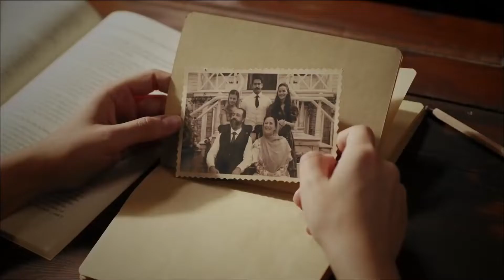Селим привез Фериде в больницу | Choliqushi 9 Серия (Узбекский)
Селим привез Фериде в больницу 'МОРАЛЬНЫЙ ДУХ СЕЙФЕТТИНА'

Камран изо всех сил старается сохранить жизнь своему отцу. Метод, который он использовал, был запрещен в те годы. Предатель жалуется на него. Кямран растерян, Фериде волнуется.

При этом человек умирает. Действие у входной двери, спешка. Сейчас время благодарности и терпения.

Печальный и задумчивый Камрон предпринял новые шаги. Они переезжают или живут. Судья выносит свой приговор. Решение окончательное. В семье беда, Фериде разорена... Женский крик разносится по улице.

О ней заботится ее тетя Фериде (Фахрие Эвджен), потерявшая мать в молодом возрасте. Он едва может видеть своего отца, который является офицером. Отец, оторвавшийся от морали, отправил его в школу дамы де Сион. Фериде, которая имеет много вредителей и не выходит из-под деревьев, поэтому и называется грибной. Прошли годы, Фериде выросла. Он и красивый сын его тети Камуран, который посещает школу, влюбляются друг в друга. Хотя это выглядит как подготовка к свадьбе, Фериде, которая думает, что среди них есть еще одна женщина, убегает из дома, обращается в министерство и просится на работу учительницей далеко от Стамбула. Он начинает свое образование в деревне в бедной войной Анатолии.